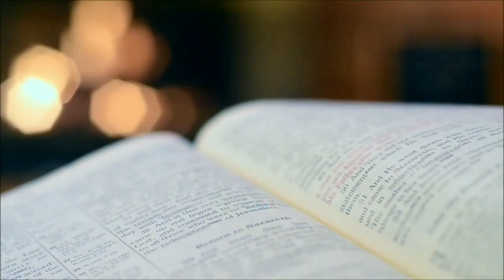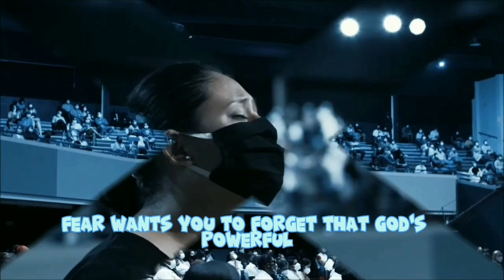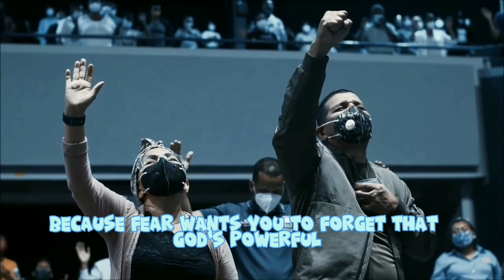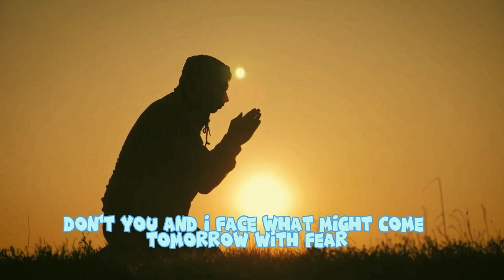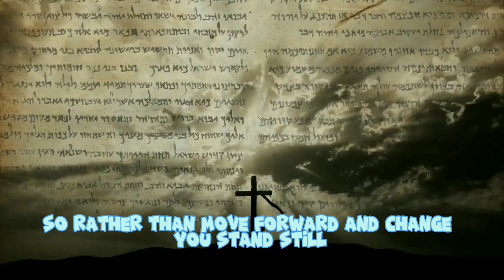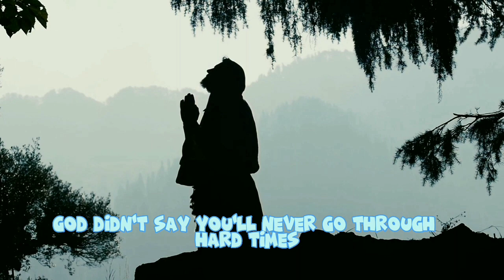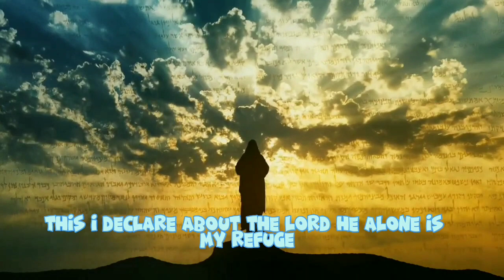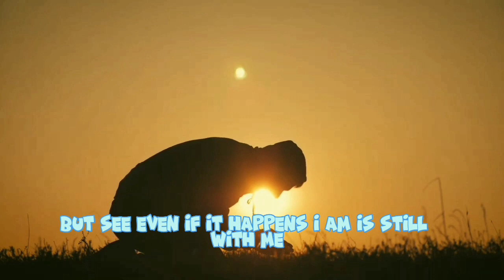Praying you see fear must be fed in order for it to gain power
Fear frequently manifests as what-if scenarios.
"What if I am fired? What if this happens?
What if it doesn't work out? "But no
despite all life throws at you, God
promised to always provide for us
along the way of our lives.